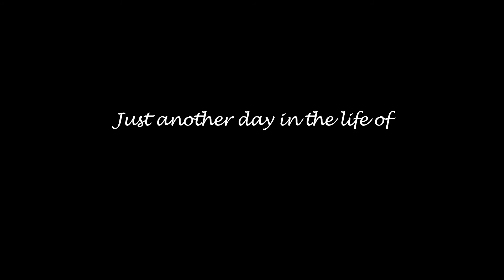BTC - Summer of Stars Promo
One of the most picturesque race courses in India, this is the Bangalore Turf Club. Racing has been conducted by this club for more than a century! It is an incredible experience to watch racing at the BTC!